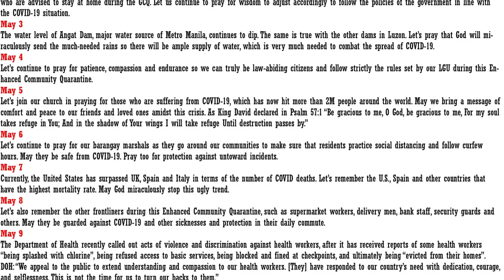15 Days of Prayer